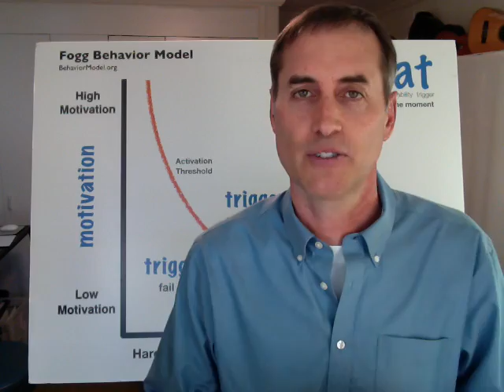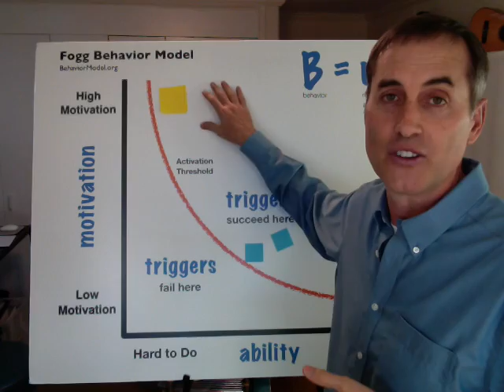"Baby Steps" for behavior change: BJ Fogg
Watch this 2-minute video to hear behavioral scientist BJ Fogg give tips on facilitating behavior change in the life of your patients. In "Baby Steps," BJ shares that one way to get patients to do things that are harder is to start small to build "Success Momentum."